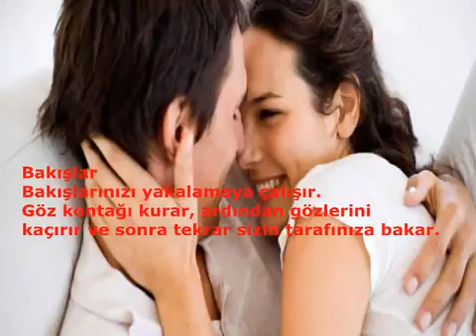Erkeğin Aşık Olduğunu Gösteren 10 Belirti